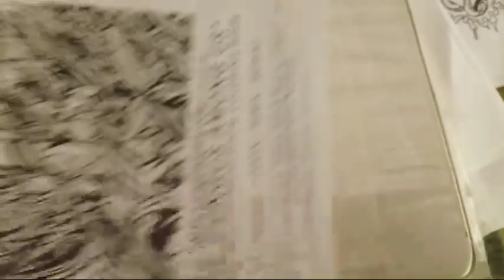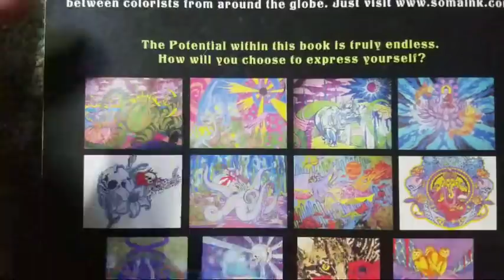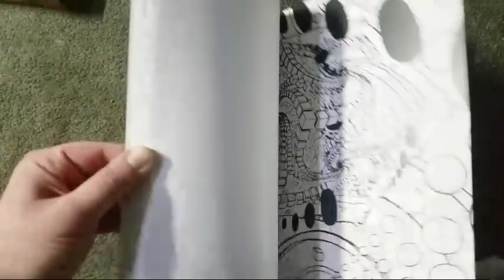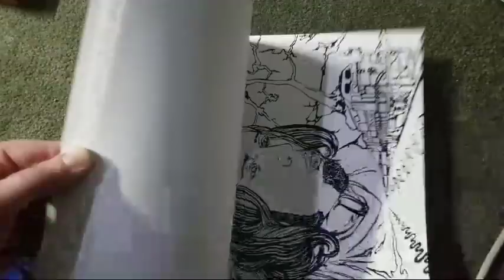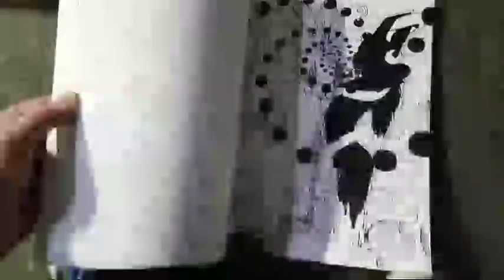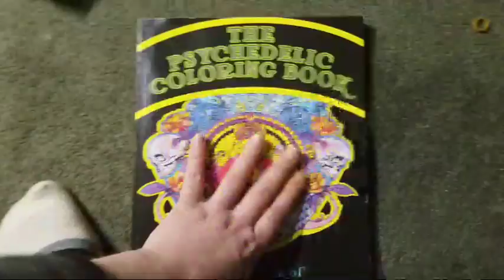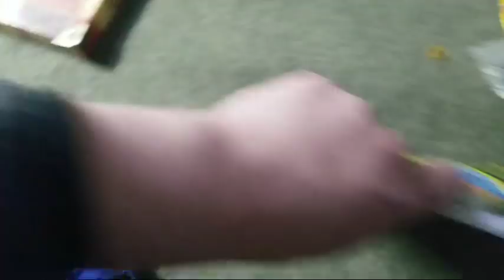Live18- What goes on in your aquarium at night?!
A Geopolitical and Historic look at the world with a "fish bowl" as the starting point. We will explore subjects from biology, chemistry, geology, geography, evolution, politics, anthropology,  financial issues, the environment and ecology. I hope to educate folks about some of the more obscure aspects of aquariums and the residents inside.